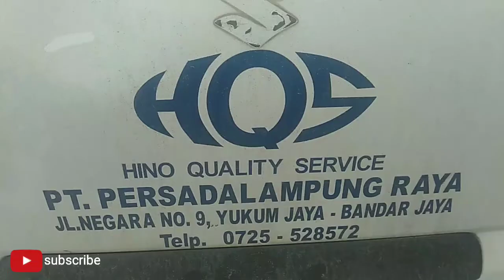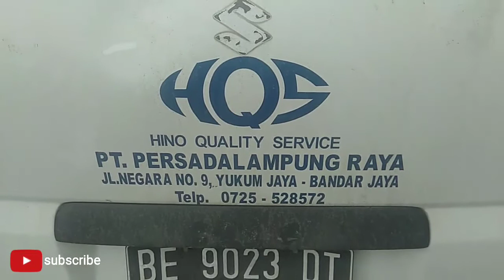"SERVICE CAR HINO" CIPTAKAN PURNA JUAL SERVICE DAN SPEARPART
PT Hino Motors Sales Indonesia (HMSI) memiliki komitmen kuat untuk memberikan layanan purna jual dengan beragam program, mulai dari memperkuat jaringan diler dan servis, hingga mobile service yang mampu mendatangi para pelanggan.

Program purna jual itu merupakan bagian dari layanan Total Support Product Hino kepada para pelanggannya. Khusus pada layanan Hino Mobile Service sendiri, menggunakan truk Hino Dutro yang bisa mendatangi kendaraan Hino untuk servis atau perbaikan di lokasi mereka berada, atau jika ada kendala di Jalan maka customer tidak perlu khawatir, karena mobile service ini siap membantu dimanapun.